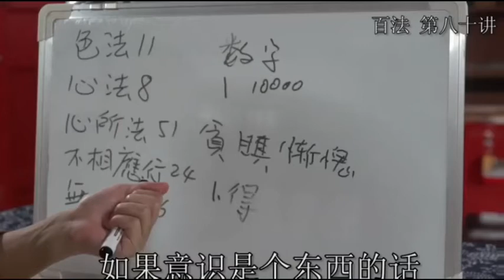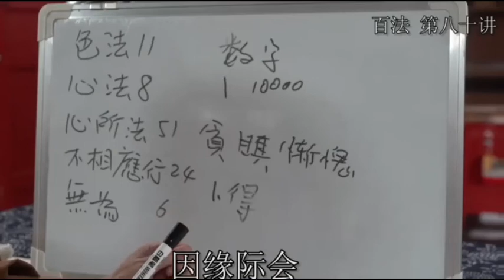记录生活｜百法—第八十讲｜得